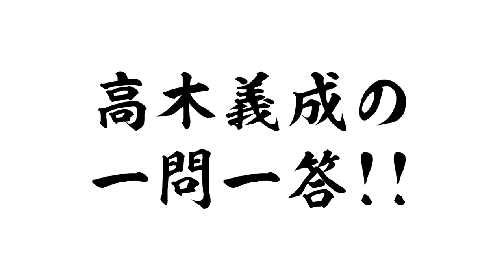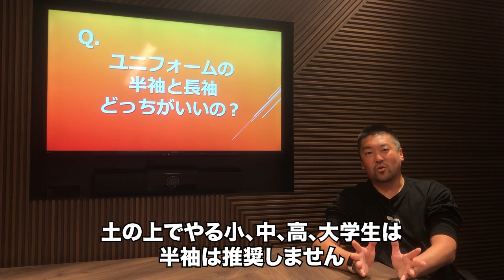ゴールキーパーのユニフォームの選び方【サッカー】【ゴールキーパー】【高木義成】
★今なら特別ゴールキーパー動画レッスンを無料プレゼント中です！
コチラのURLをクリックしてゲットしてください！

プレゼント動画詳細
高木式GKメソッドで一番大事にしている、
【正面キャッチ】 のゴロ処理編をお送りします。
ゴロ処理シュートの球威に応じてテクニックを変化させていますか？

是非、この動画も合わせて学んでみてくださいね！

僕と一緒にいいゴールキーパーになりましょう！